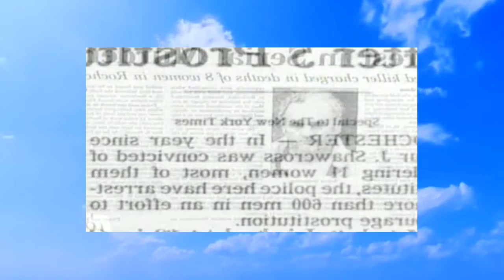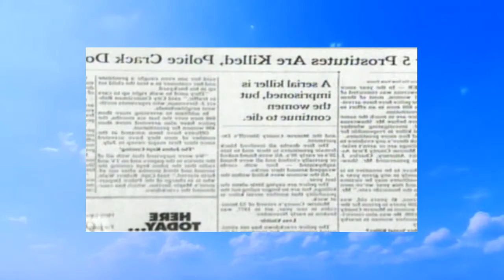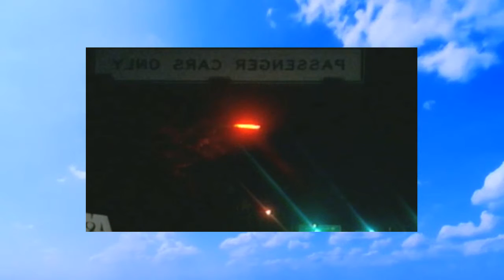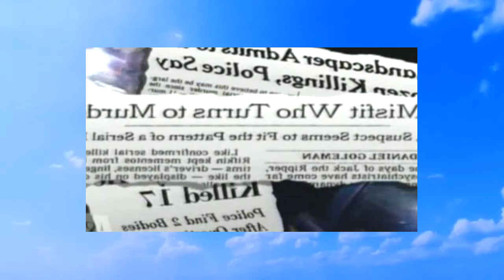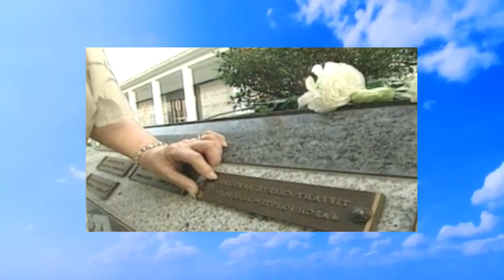Serial Killers Documentary A&E Biography Joel Rifkin 2004